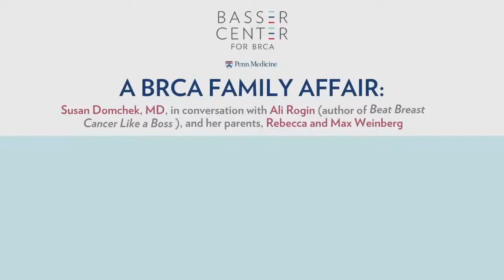A BRCA Family Affair: Susan Domchek, MD in Conversation with Ali Rogin and Her Parents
Learn about one family's journey with BRCA in this discussion between Basser Center Executive Director Susan Domchek, MD, Ali Rogin (author of Beat Breast Cancer Like A Boss) and her parents, Rebecca and Max Weinberg (drummer for the E Street Band).